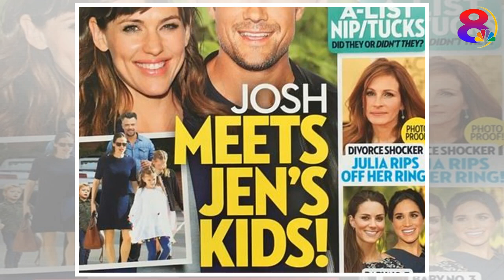Jamie Foxx NOT “Father Figure” To Katie Holmes’ Daughter Suri, Despite Report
Jamie Foxx is not a “father figure” to Suri Cruise. A website, which has fabricated several stories about Foxx and Katie Holmes, is at it again. Gossip Cop can bust this latest untrue, made-up story. ...